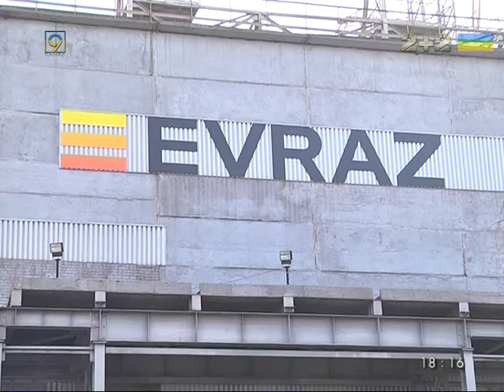Петровский спешно покидает Днепропетровск